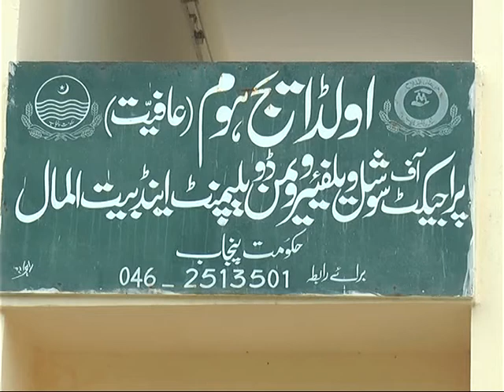ٹوبہ ٹیک سنگھ میں انسداد ڈینگی واک